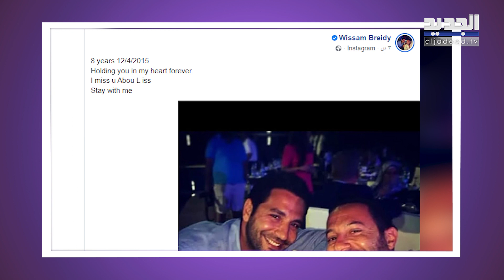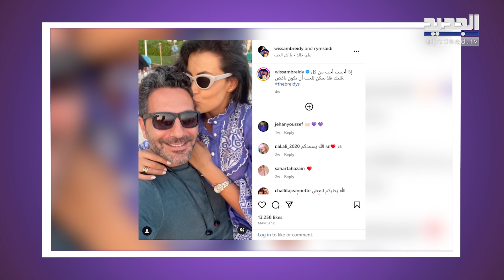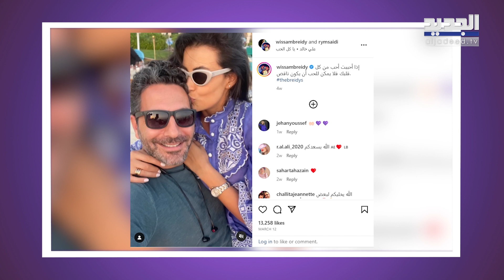وسام بريدي يوجه رسالة مؤثرة لشقيقه الراحل عصام بريدي في الذكرى الثامنة لوفاته.. ما قاله محزن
يصادف اليوم 12 نيسان، الذكرى السنوية الثامنة لوفاة الفنان اللبناني عصام بريدي، شقيق الاعلامي اللبناني وسام بريدي، حيث استذكره الأخير بكلمات مؤثرة أبكت المتابعين.